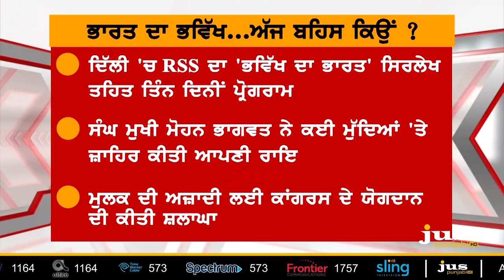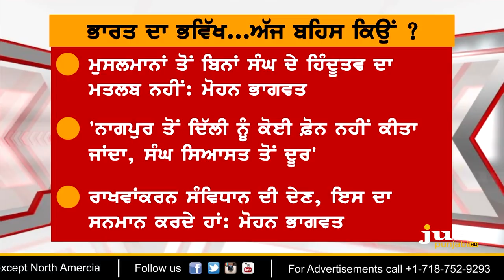Is RSS a Danger for Sikhs and Muslims ? || To The Point || KP Singh || Jus Punjabi